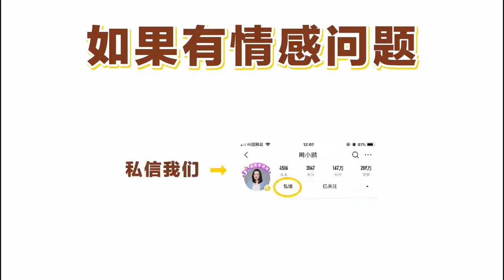老公耗着不离婚，该怎么办？啥都别干，更不要和他理论